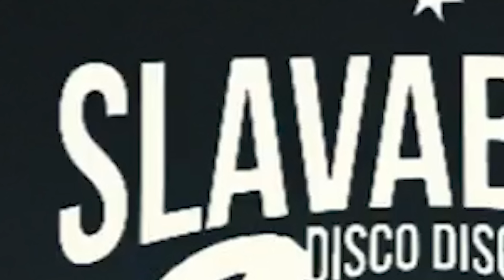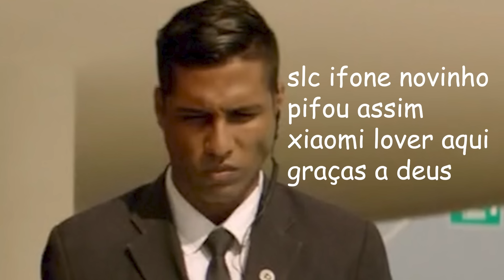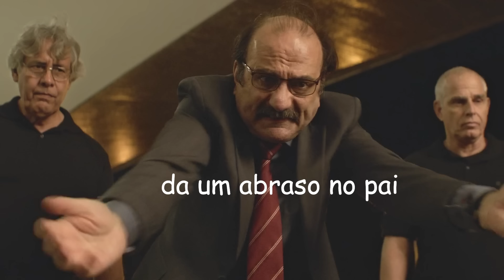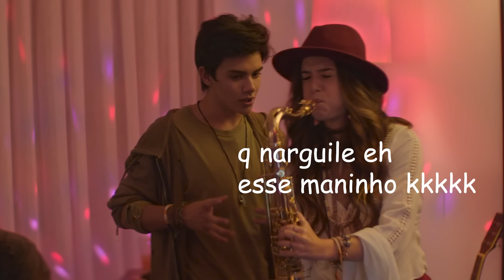Tudo por um Popstar me fez ódio